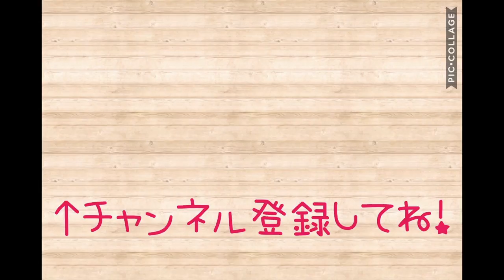涼花卒業について